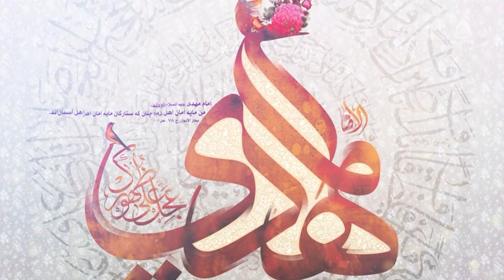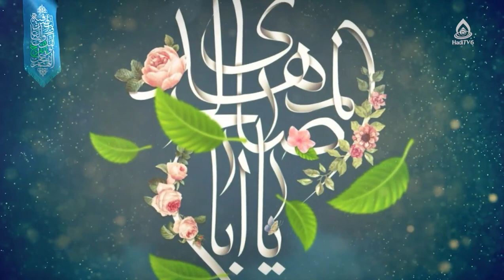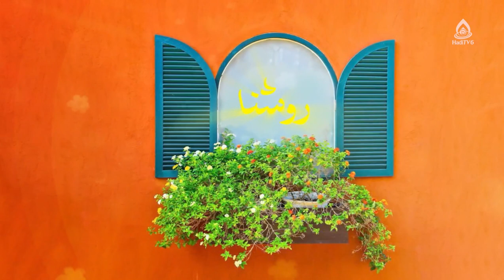رابطۀ معنویت با سلامت روان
برنامۀ «روشنا» قسمت ۵۰۳ از تلویزیون جهانی هادی (فارسی دری)، چهارشنبه ۱۷ حوت ۱۴۰۱
کارشناس: شریفه علی‌زاده، کارشناس علوم تربیتی
مجری‌: حسنات بیانی
موضوع: اختلالات رفتاری در کودکان، قسمت ۴
لینک دانلود کامل، کم‌حجم و باکیفیت این برنامه در آپارات: